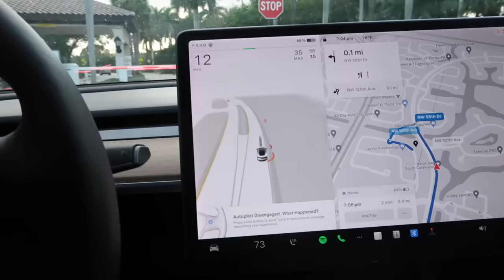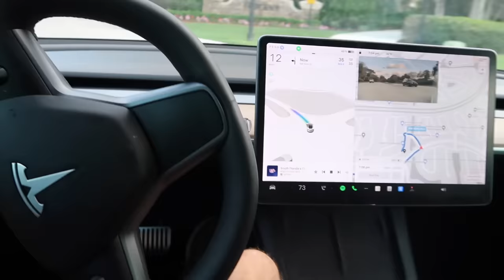Dress shopping plus trying the new Chick Fil A drinks while watching the eclipse!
Today is so much fun!  We try the new Chick fil a drinks!  We see the eclipse and we do a Crumbl review!